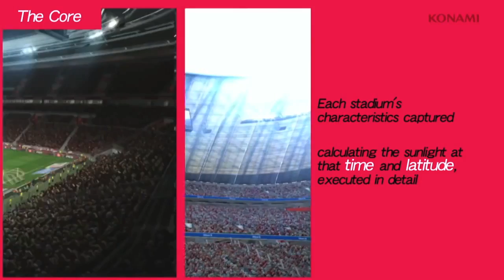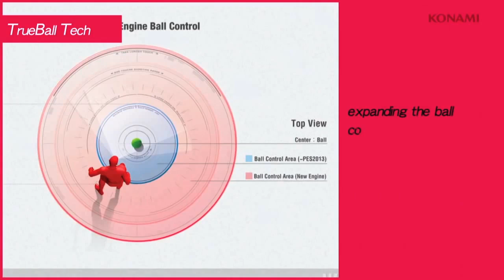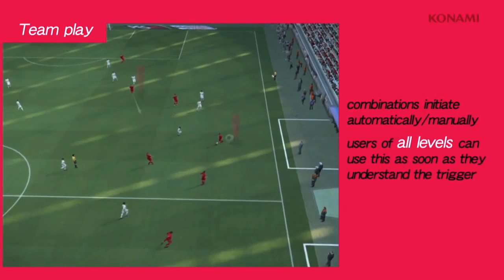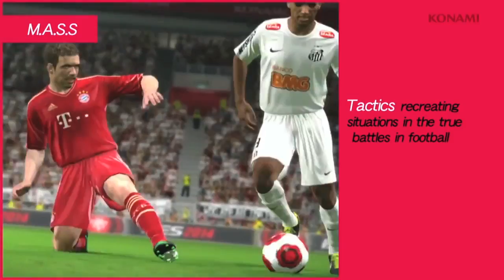PES 2014 - PS3 PC Xbox 360 - Avis Video Gamekult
Avis en vidéo de PES 2014 sur PC, PS3 et Xbox 360, impressions vidéo de Gamekult.com. Voir aussi la fiche du jeu sur Gamekult.com